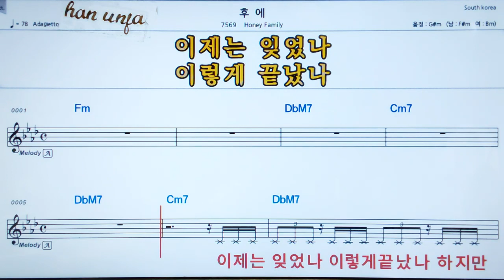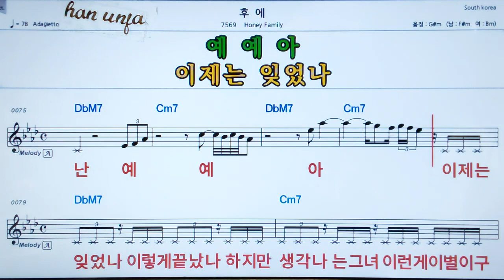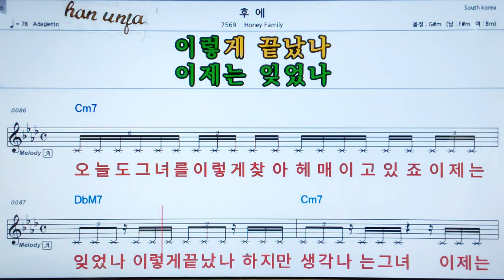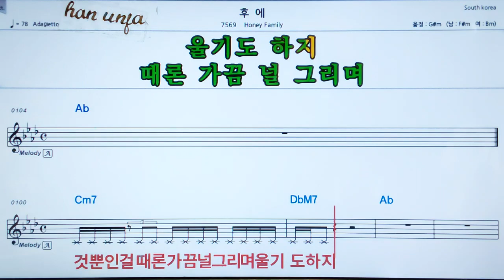💖 후에/Honey family 👍MR,가라오케 악보 코드 가사 ,Karaoke반주